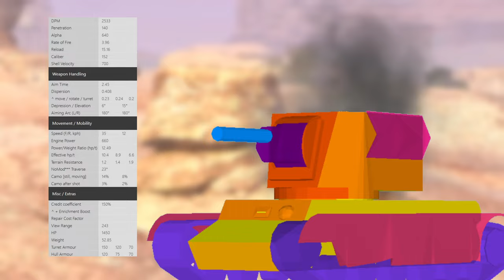Is the SMASHER still OP?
Smasher